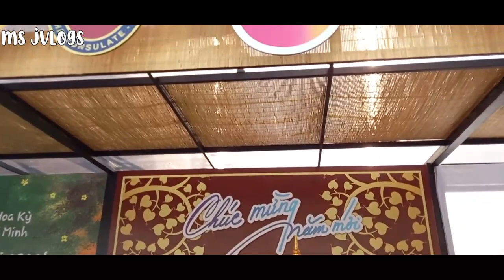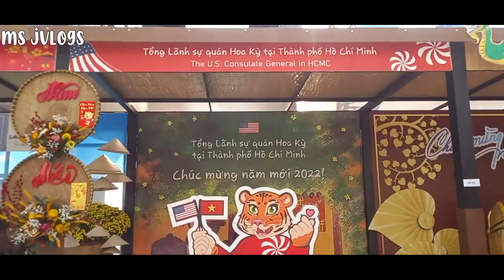AMAZING BEAUTY OF TET HOLIDAY